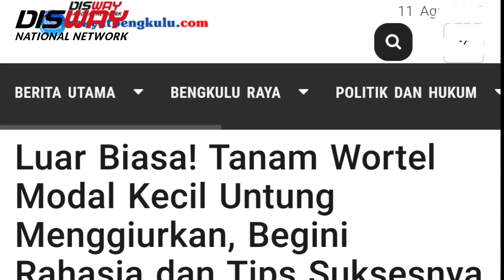Luar Biasa! Tanam Wortel Modal Kecil Untung Menggiurkan, Begini Rahasia dan Tips Suksesnya